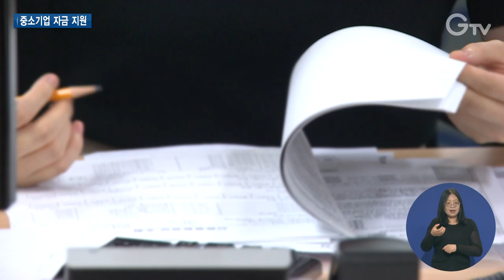총 400억 투입, 자금난·산재 잡는다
[ANN]

경기도가 도내 중소기업을 대상으로 총 400억 규모의 자금 지원에 나섰습니다.

추석적 특별경영자금과 산업재해예방 시설 투자에 자금을 지원한다는 건데요.

추석 전후로 일시적으로 자금이 부족한 경우는 물론 산업재해 예방에도 도움이 될 것으로 기대됩니다.

자세한 규모와 지원 내용 정리해봤습니다.

[REP]

추석이 코앞으로 다가왔습니다.

명절이 다가오면 중소기업들은 물량 확보는 물론 직원들 상여금까지 일시적으로 자금난에 시달리는 경우가 많습니다.

[PIP] 박병섭 대표 / (주)대명제분
어려움이 많죠. 경기가 워낙에 불경기다 보니까 시장경기가 안 좋으면 자금이 안 돌거든요.
추석 때는 상여금 지급해야죠. 또 지인들한테 인사해야죠. 그러다 보면 돈이 많이 부족하죠.

이에 경기도는 지난 26일부터 ‘추석절 특별경영자금’ 지원에 나섰습니다.

200억 규모로 편성됐는데 신청 시작 이틀 만에 약 90%가 소진되며 폭발적 반응을 보였습니다.

이와 함께 올해 경기도의 자금 지원은 산업재해 예방까지 챙깁니다.

최근 공장 화재 등 산업재해 예방에 대한 필요성이 고조되는 가운데 노후시설 교체 등 안전한 작업 환경을 마련하는 것은 필수인데요.

하지만 개선 비용이 만만치 않기에 어려움 겪는 경우가 많습니다.

[INT] 도성진 대표 / (주)브랜뉴머시너리
상부에서 작업하기 위한 고소작업대도 부족한 게 있고...장비들 다 사자면 3~4억 정도가 소요되는데 시설 투자하는 자금이 많이 부족한 상태입니다.

이에 경기도가 중소기업의 산업재해 예방시설 투자에도 자금을 지원합니다.

업체당 약 5억 원 한도로 융자를 지원하며 이자 차액 보전으로 은행 금리보다 2% 낮게 이용할 수 있습니다.

산업재해 예방자금은 오는 2일부터 경기신용보증재단과 지머니 시스템을 통해 신청하면 됩니다.

이처럼 도는 추석절 특별경영자금에 200억 원, 산업재해 예방시설 투자에 200억 원 규모로 총 400억 원의 자금 지원을 마련했습니다.

[INT] 김광덕 과장 / 경기도 지역금융과
사업장의 작업 환경 개선을 필요로 하는 기업체가 산업재해예방자금 지원을 통해 안전하고 건강한 일터를 만들 수 있기를 기대합니다.
앞으로도 경기도는 기업이 필요할 때마다 적기에 자금 지원이 될 수 있도록 자금 지원에 최선을 다하겠습니다.

이번 대규모 자금 지원으로 도내 기업들의 일시적 자금난 해소는 물론 산업재해 예방에도 톡톡히 기여하길 기대해봅니다.